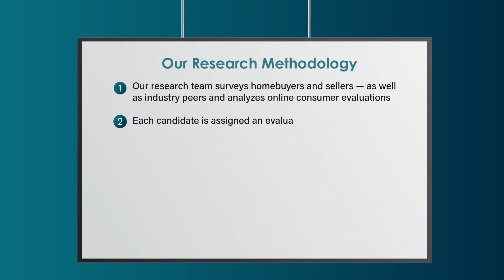2022 Five Star Mortgage Professional Megan Cloud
Megan Cloud wins the 2022 Five Star Mortgage Professional Award! Five Star Mortgage Professionals represent those who are outstanding in their field. Winning Professionals are selected as a result of a rigorous and objective research process. For any market, each year's field of winners represents no more than 7% of professionals within the market.